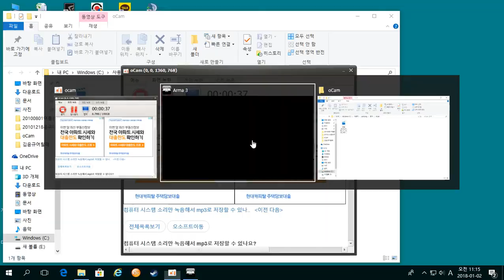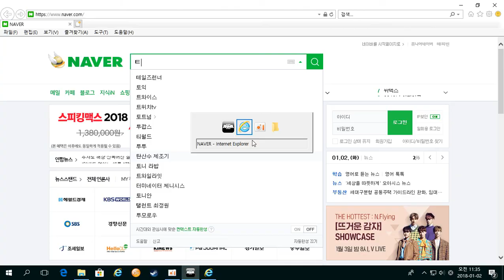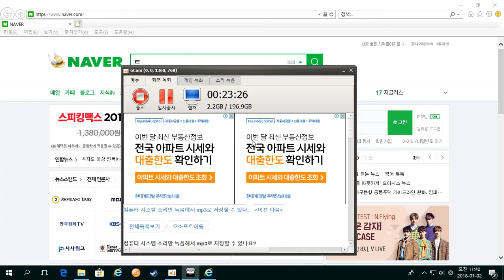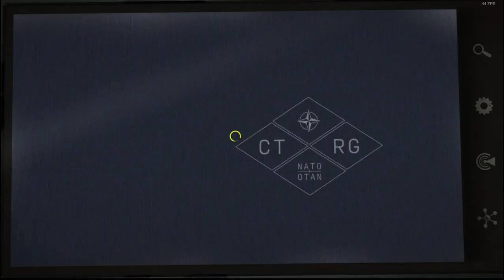arma3 apex soloplay! #1